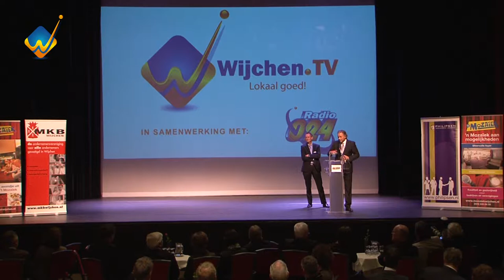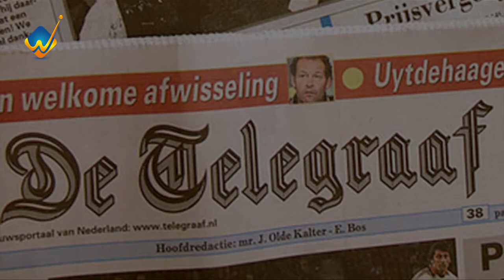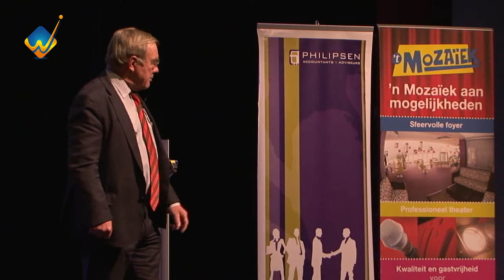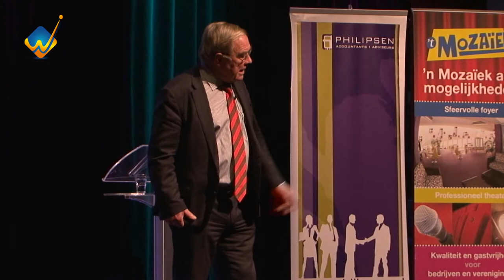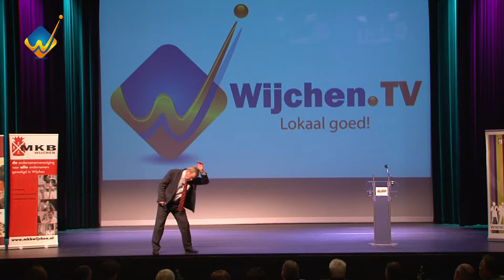MKB Wijchen Najaarscongres 2011 met Prof. van Maurik Deel 1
MKB Wijchen Najaarscongres